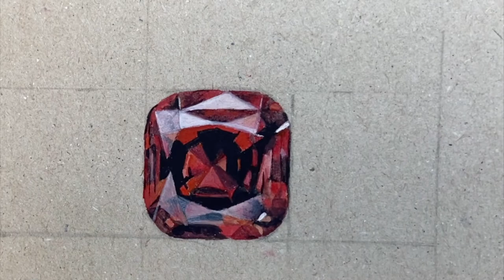Making - Gouache painted red gemstone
I enjoy making small gouache paintings of gemstones, don't ask me why. It relaxes me, I hope you feel the same when you watch this.

Music
Artist: The Song And Dance Man
Song: One of those days
Publishing by: Misty Music AB